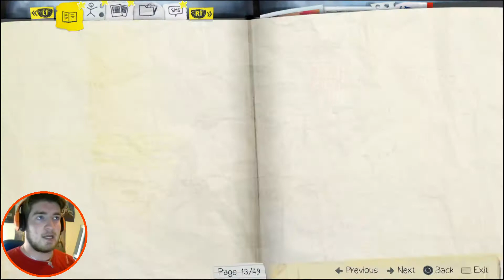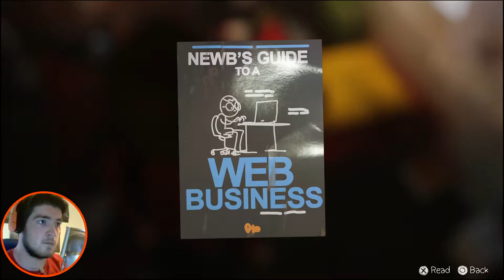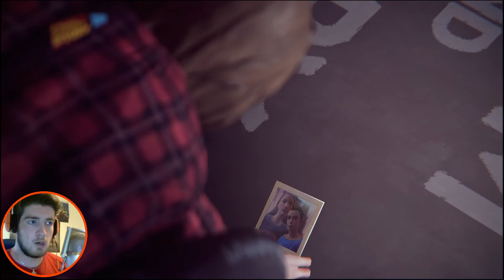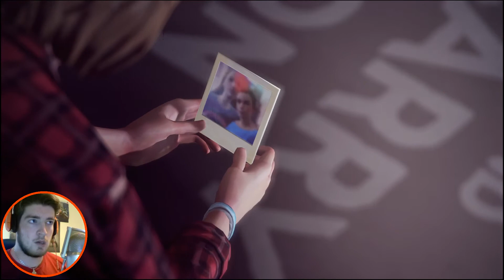Life Is Strange Walkthrough Episode 3 Part 5 - OH MY GOD! (Ps4/Xbox One Gameplay 1080p HD)